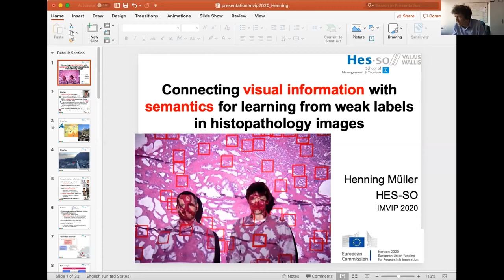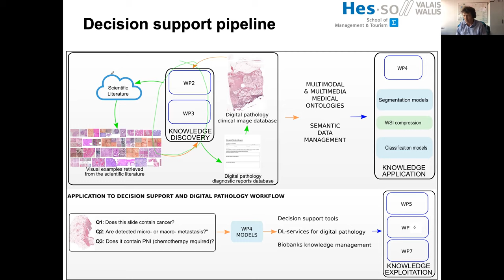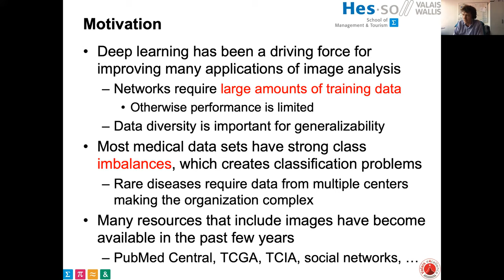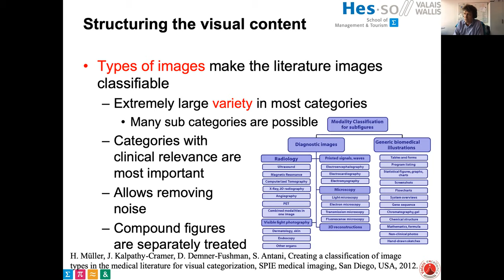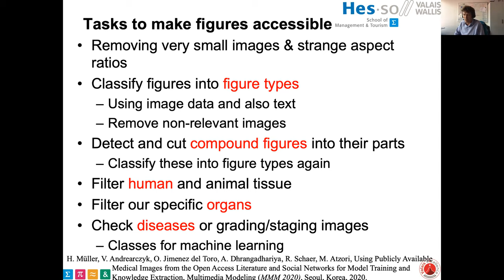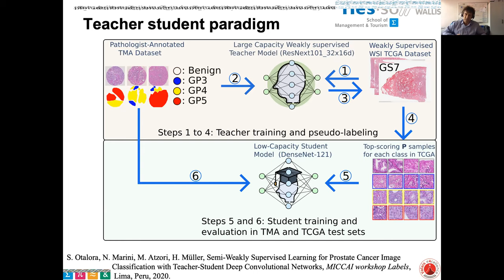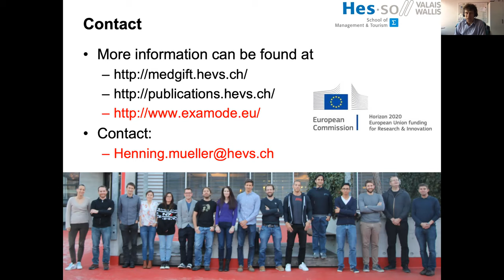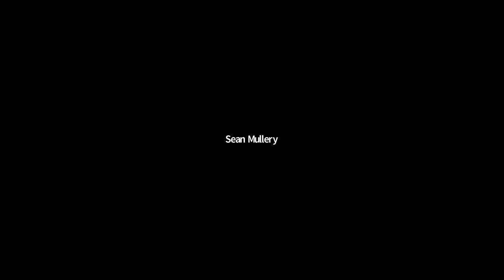IMVIP 2020 Keynote: Henning Müller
Connecting visual information with semantics for

learning from weak labels in histopathology images

This Keynote was part of the Irish Machine Vision and Image Processing Conference 2020 held online by Institute of Technology, Sligo